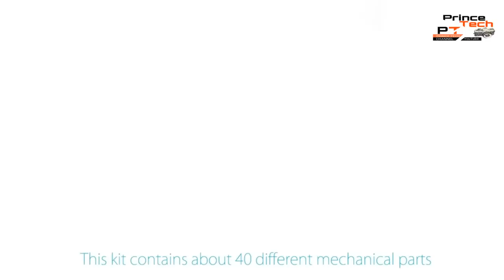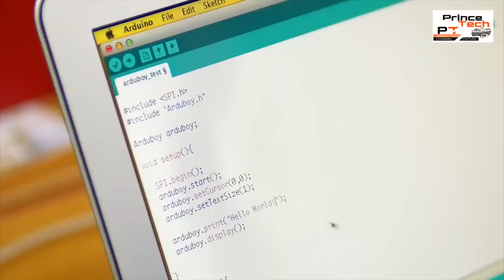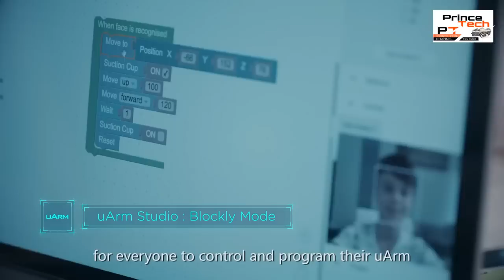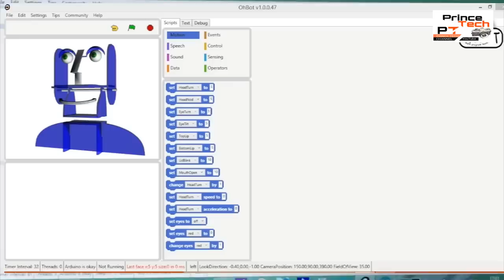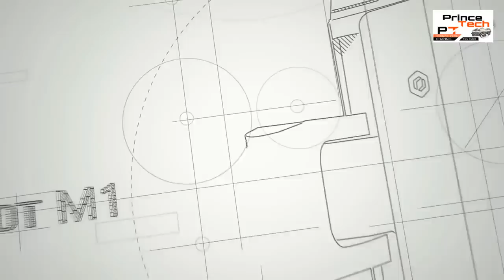Top 5 Advanced & coolest Arduino projects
Here are the top 5 best Ardino projects for you
Projects: -
1. Starter Robot Kit: The Next Generation Manufacturing Platform
2. Arduboy: Card-Size Gaming
3. UARM Swift: Your Personal Robot Assistant
4. Obt Robot V2: Ardino-based Smart Robot
5. Dobot M1: Robotics professor for makers and businesses

4. Top 10 cool Arduino projects for beginners
Link:-  https: //youtu.be/QsTtUALa0jw
5. Using Home Automation and Bluetooth
Link:-  https: //youtu.be/9p7i7PJnpU4
6. Using Arduino 3 LED Walking Lights
Link: - https: //youtu.be/PnYY3hh0WBo
7. Control everything by using RF module (receiver and transmitter).
Link: - https: //youtu.be/rvYnxr5Jqyc